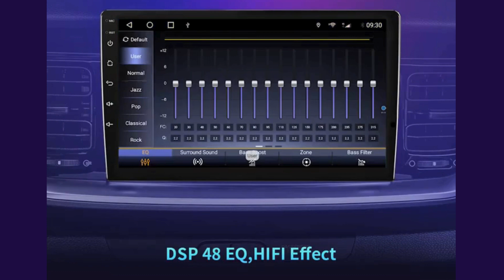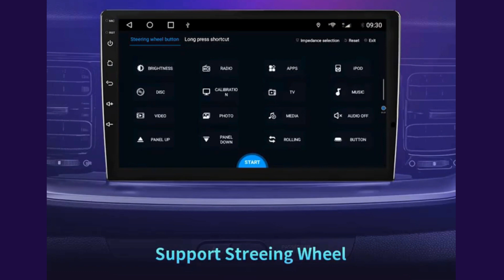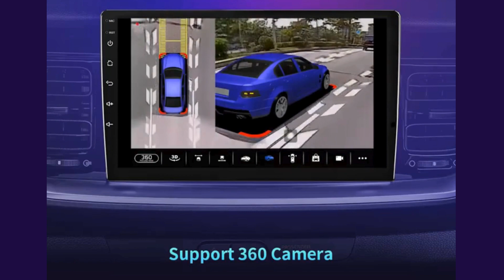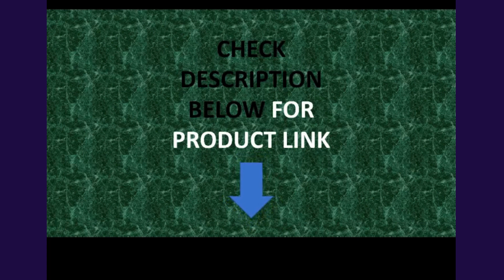JUSTNAVI Android GPS Car Radio For Renault Megane 3Fluence Samsung SM3 2008-2014 Stereo Video Player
JUSTNAVI Android GPS Car Radio For Renault Megane 3 Fluence Samsung SM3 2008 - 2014 Stereo Multimedia Video Player DSP CarPlay

Specifications
Brand Name: JUSTNAVI
Display Size: 9"
Resolution: 1024*600&1280*720
Max External Memory: 128G
ROM: 128G
RAM: 8G
Operating System: Android 10.0 OS
TF/Micro SD Slot: 0
Din: Double Din
Interface: ISO Car Radio For Renault Megane 3 Fluence
Special Feature: Built-In Speaker/Microphone,wifi function,Support Steering Wheel Control,Support 4G Network,Support Can-Bus
Out Power: 4*45W
Voltage: 12V
Material Type: composite material
Item Weight: 1.98kg
Item Size: Head Unit 9inch Car Radio
Special Features: Built-in Gps,Mobile Phone,MP3 players
Digital Media Format: Mp3,MP4,WMA,JPEG
OSD Language: Arabic,IRISH,ESTONIAN,Belarusian,Bulgarian,Icelandic,POLISH,PERSIAN,Danish,german,Russian,FRENCH,finnish,KOREAN,DUTCH,Galicia,czech,Croatian,latin,Latvian,Lithuanian,Romanian,Maltese,Malay,Macedonian,Norwegian,SWEDISH,Serbian,Slovenian,THAI,Turkish,UKRAINIAN,HEBREW,Greek,Spanish,Armenian,Italian,Yiddish,English
OEM NO.: Car Radio For Renault Megane 3 Fluence 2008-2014
For Vehicle Brands/Model: Renault
Renault Model: FLUENCE
Fluence-Year: 2011,2012,2013,2014,2015
Certification: none
Applicable models: Car Radio For Renault Megane 3 Fluence Samsung SM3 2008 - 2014